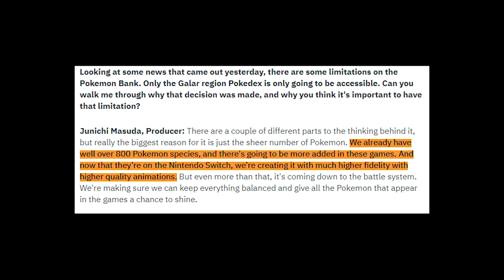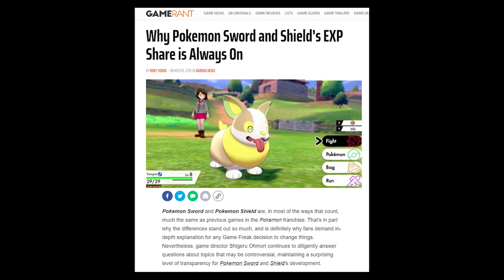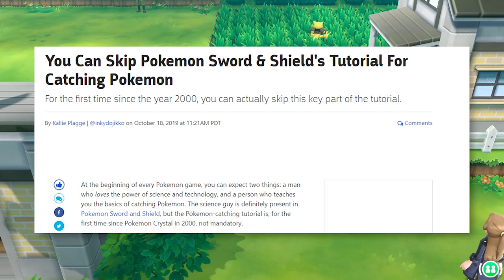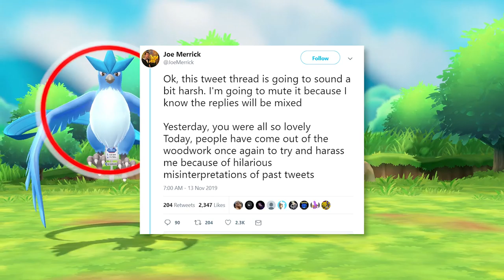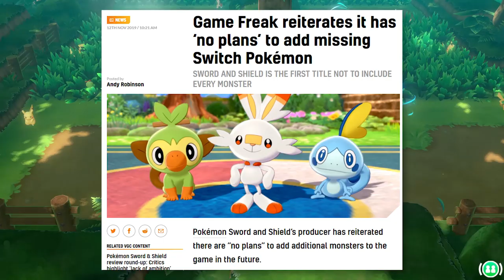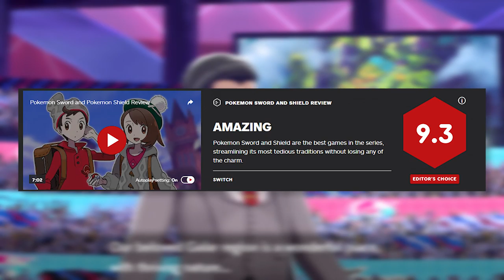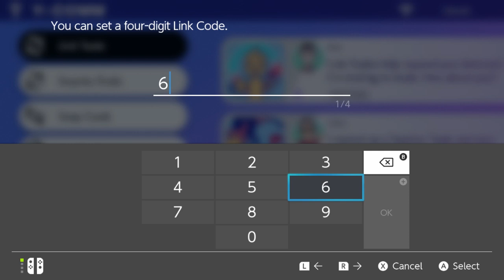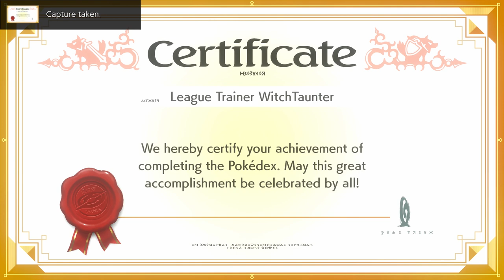Pokemon Shield Review for Cynics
Let's talk about that one video game that split the Pokemon fandom in half before it even came out. Was it good? Was it bad? Did it deserve all the hate that was sent it's way? I want to answer this in a more reasonable fashion than the mass media outlets that seem to only give it positive scores, and offer a more down to Earth approach for Pokemon cynics like myself! This is a Pokemon Shield Review for Cynics.